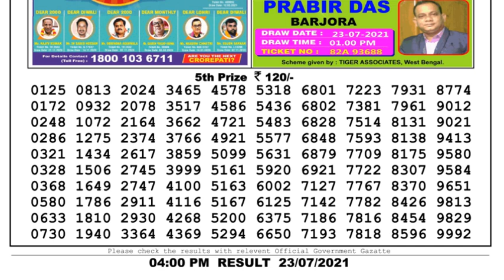Lottery Sambad Lottery Live 4pm 23.07.21 Nagaland Lottery Live